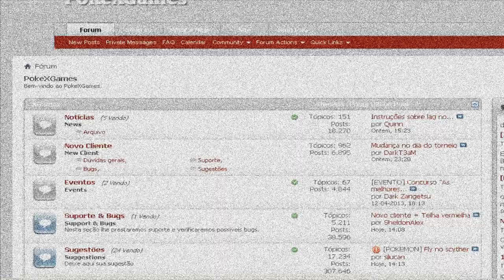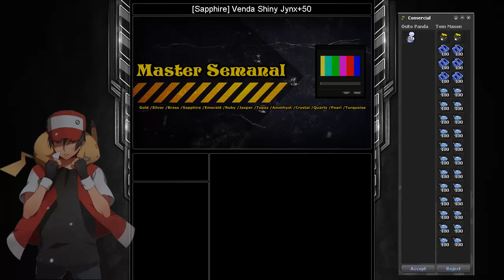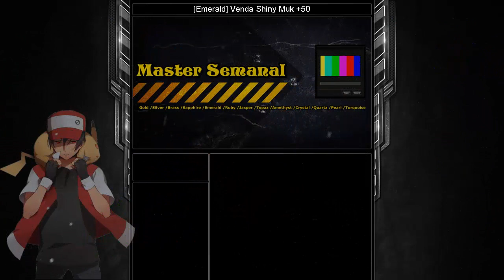[PxG] Master Semanal #35 Part 2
Galera na 2° parte temos algumas noticias importantes além das melhores trades da semana, mas ela saiu com alguns errinhos e cortes, fora o meu microfone que também esta um bosta, então espero que me perdoem mas fora isso vale muito a pena assistir.

▼ CURTA ▼
▼ APOIO ▼

Venha divulgar seu fansite/blog
Musica de encerramento

Band: Vampires On Tomato Juice (a.k.a VOTJ)
Song: Jewels
Genre: Metal

TAGS EXTRAS:
PokeXGames, PxG, Pokemon Online, PokeTibia, MasterPxG, Masterdasilva, Entrevistas, Master Semanal, Task, Quest, pxg Tutorial, tutoriais pokexgames,svke tutoriais,svke quest,Pokémon,vídeos de poketibia,